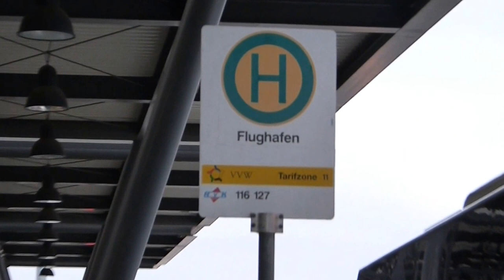Flughafen Rostock-Laage - ÖPNV-Buslinie 127 der Rebus GmbH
Wer mittels öffentlichem Personennahverkehr zum und vom Flughafen Rostock-Laage, dem größten Landesflughafen Mecklenburg-Vorpommerns, fahren will, kann nur von und zu den Linienflügen von und nach München, Stuttgart und Köln-Bonn den Bus laut Fahrplan nutzen. Für Ferienflieger und Charterflüge gibt es keinen Busverkehr, es sei denn die Ankunfts- und Abflugzeiten passen mit denen der Linienflüge zusammen.

Zudem kommt noch eine teuerer Fahrpreis, den man zu entrichten hat. Er kostet zurzeit für eine einfache Fahrt pro Erwachsener 10,50 EUR mit Stand: 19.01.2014. Er setzt sich aus dem Fahrpreis für die 6 Tarifzonen des Verkehrsverbundes Warnow in Höhe von 5,50 EUR (VVW) und dem Shuttlezuschlag für die Autobahnbenutzung der A 19 (Rostock - Berlin) zusammen. Damit ist der Fahrpreis gegenüber anderen Regionalflughäfen in Deutschland am teuersten.

Den Liniennetzplan mit der Strecke der Buslinie 127 können Sie unter dem folgenden Link sich ansehen: